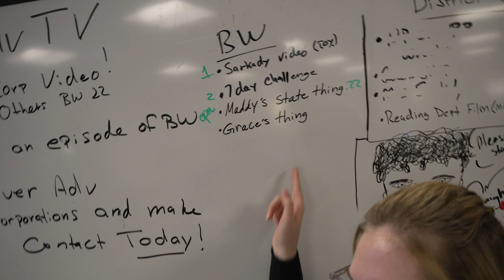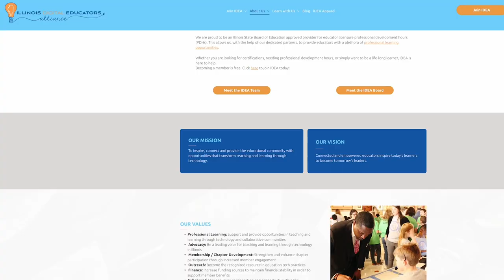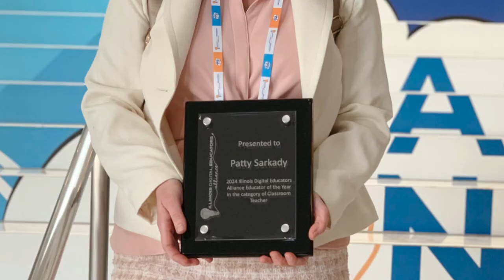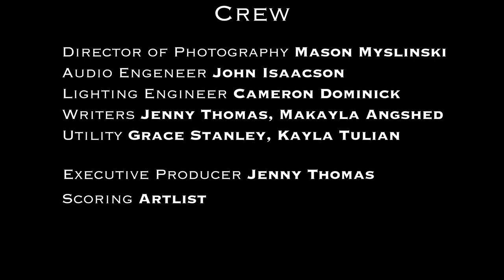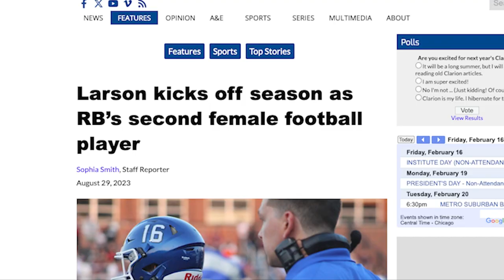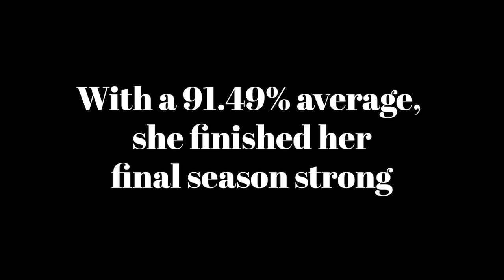Bulldog Weekly — Ep. 22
Bulldog Weekly is a weekly magazine TV series focusing on happenings and events taking place at Riverside Brookfield High School.

This episode was released on Friday, March 08, 2024.